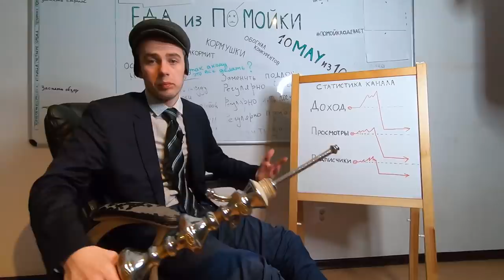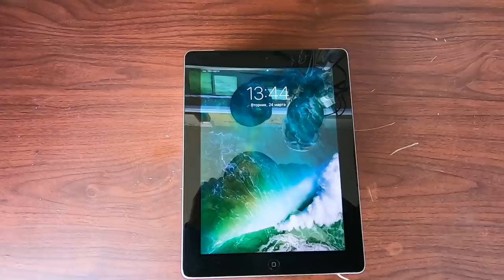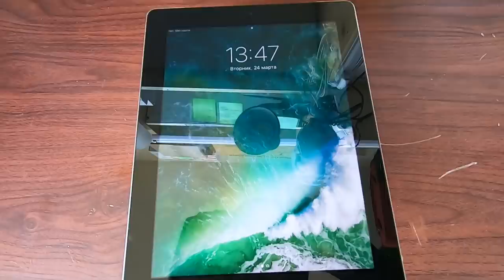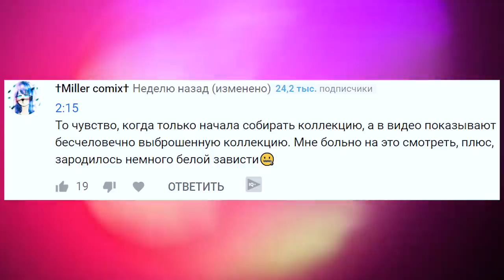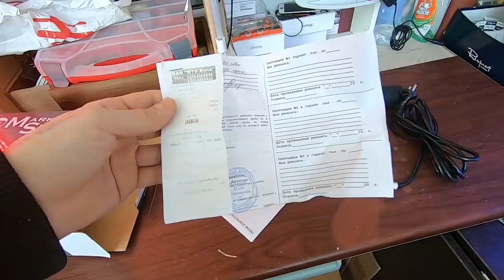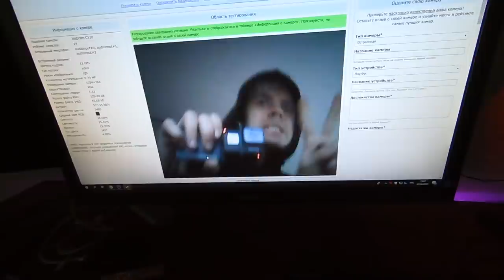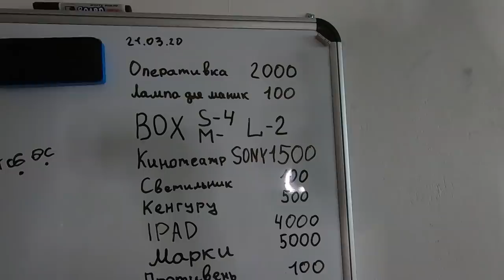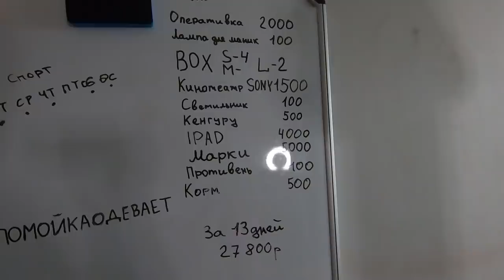НАШЕЛ IPAD В ПОМОЙКЕ | ОБЗОР НАХОДОК из ПОМОЙКИ